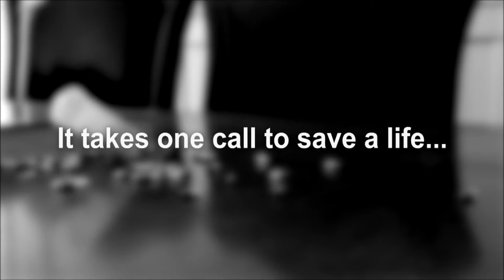ConnecTeen 2015 Video Contest Entry - Brayden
We received many excellent entries to our youth video contest last year that made it incredibly difficult for us to pick a winner. We wanted to share some of the powerful runner-up videos, including this one by Brayden.